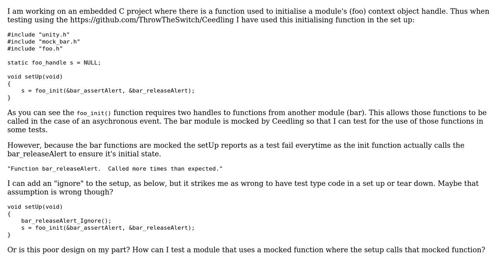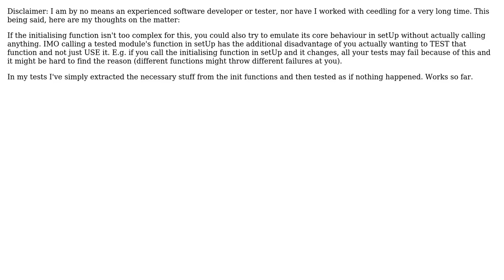Software Engineering: How to handle test with initialising functions that call mocked functions?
With thanks & praise to God, and with thanks to the many people who have made this project possible! | Content (except music & images) licensed under CC BY-SA | Music | Images & others | With thanks to user Toby user Mike user Dom and the Stack Exchange Network Trademarks are property of their respective owners. You are responsible for your own actions.